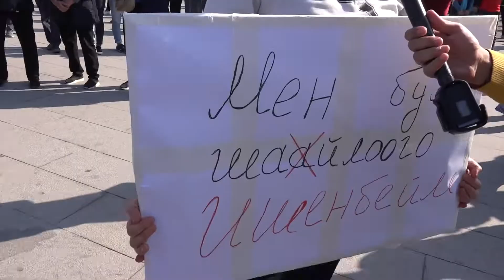Как освещать конфликты. Медиакритика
Конфликты – неизбежная часть человеческой жизни. Поэтому неудивительно, что основной объем публикаций в СМИ приходится на их освещение. Однако к освещению данной темы имеются серьезные вопросы.
Какие пробелы в работе журналистов существуют при освещении конфликтов, войн и чрезвычайных ситуаций? Что такое конфликтно-чувствительная журналистика? – Об этом в сюжете участника проекта Интерньюс в КР по развитию медиакритики Адиля Турдукулова.